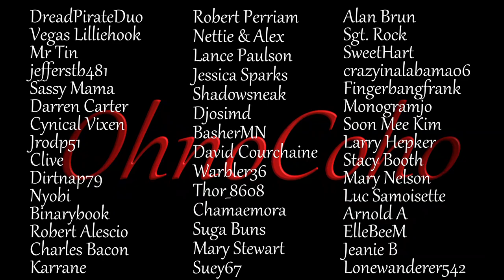Broken Bow! | Subsistence Single Player Gameplay | EP 375 | Season 5